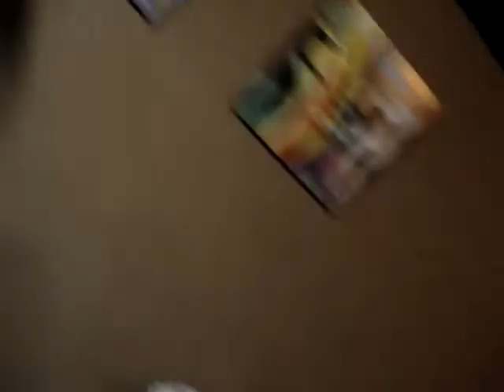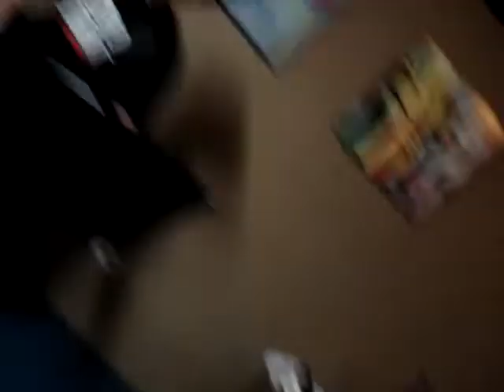Cidade Dorme - Histórias da Noite, ou será dia? (inedito)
Música inédita da banda curitibana Cidade Dorme